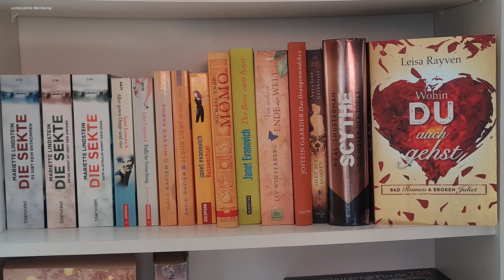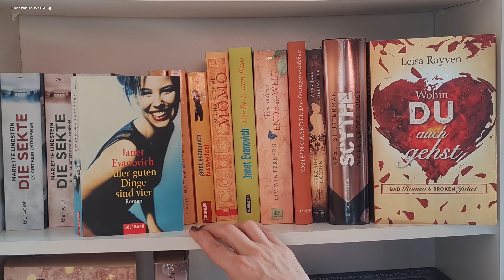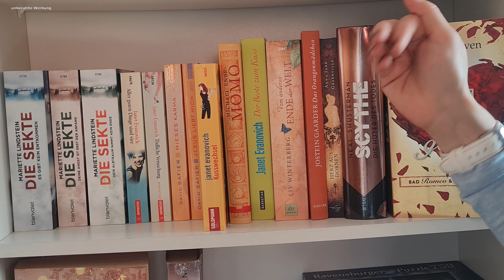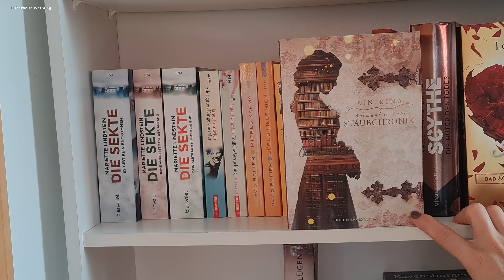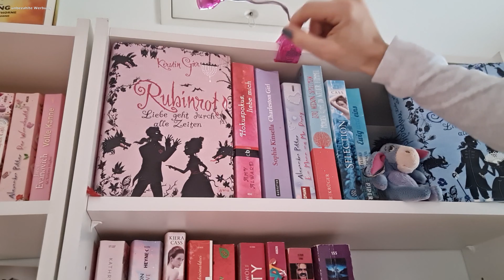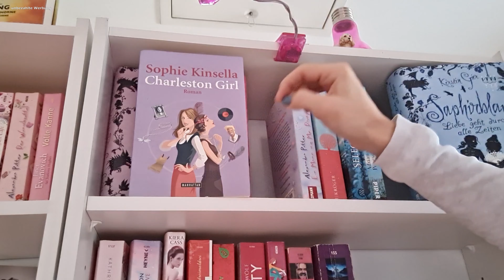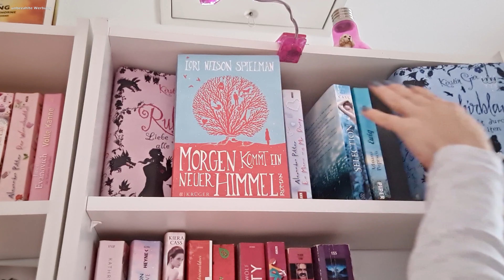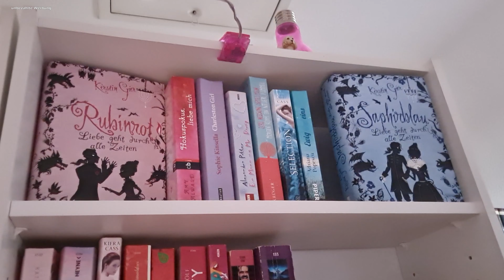Bookshelf Tour #3 - Bücherregaltour die Dritte - The Reading Fox 🦊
Hallo mein lieber Buchfreund!

Willkommen zurück auf meinem Kanal, oder, falls du neu hier bist: komm herein, sieh dich um und hab Spaß 😊
Heute gibt es den dritten Teil meiner Bücherregal-Tour. Falls Du Teil eins und zwei nicht gesehen hast, die findest du hier:
❔Wie sortierst Du Dein Regal und wie viele Bücher hast du aktuell im Regal❓

🔵 Du bestellst lieber gebraucht? der Weg zu reBuy ▶▶▶

📖 Bücher mit diesem Zeichen wurden mir als Rezensionsexemplar zur Verfügung  gestellt.
In meinen Videos spreche ich über Bücher und anderen Konsumgüter, die u.U. Dein Kaufverhalten beeinflussen. Daher kennzeichne ich meine Videos grundsätzlich mit Werbung. Bitte bedenkt, dass Meinungen und Geschmäcker immer unterschiedlich sein können, da wir alle unterschiedliche Menschen sind. Hier vertrete ich immer meine eigene Meinung.
Transparenz:
🟩🟢🔵 Affiliate Links: wenn du auf diesen Link gehst und darüber etwas zu dir nach Hause bestellst, bekomme ich nach einer gewissen Zeit einen Gutschein, den ich wieder in Bücher investiere, die ich dann wieder hier vorstelle 😊. Du bezahlst den normalen Preis, ohne Mehrkosten. Vielen lieben Dank!